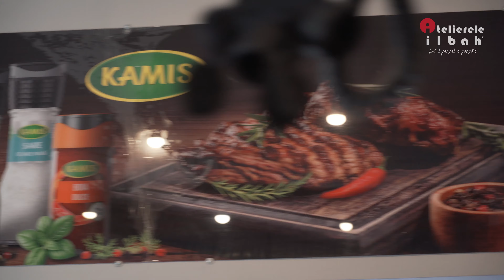Show your talent - Cooking Contest: Atelierele ILBAH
În Bucătăria Atelierele ILBAH din București, vedetele s-au întrecut la gătit la 🥘 𝐒𝐡𝐨𝐰 𝐘𝐨𝐮𝐫 𝐓𝐚𝐥𝐞𝐧𝐭 - 𝐂𝐨𝐨𝐤𝐢𝐧𝐠 𝐜𝐨𝐧𝐭𝐞𝐬𝐭 🥘 𝐛𝐲 𝐀𝐭𝐞𝐥𝐢𝐞𝐫𝐞𝐥𝐞 𝐈𝐋𝐁𝐀𝐇. Chefii au jurizat "cel mai gustos preparat" și "cel mai creativ plating", iar caștigătorii se vor bucura de îndrumare, consultanță, tips&tricks și secrete bine acunse ale lumii gastronomice, în cadrul cursurilor de Bucătar și Bucătar Hobby la Atelierele ILBAH. Mulțumim prietenilor Atelierele ILBAH care au participat la concurs și vă felicităm 👏 pentru entuziasmul și pasiunea de care ați dat dovada!
Sponsorul principal a fost 𝑺𝒆𝒍𝒈𝒓𝒐𝒔, alături de partenerii: 𝑲𝒂𝒎𝒊𝒔, 𝑫𝒐𝒃𝒓𝒐𝒈𝒆𝒂, 𝑳𝒖𝒏𝒂 𝑺𝒐𝒍𝒂𝒊, 𝑮𝒚𝒆𝒓𝒎𝒆𝒍𝒚𝒊 și 𝑳𝒂𝒄𝒕𝒂𝒕𝒆 𝑩𝒓𝒂̆𝒅𝒆𝒕.